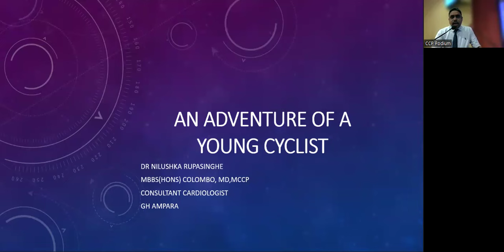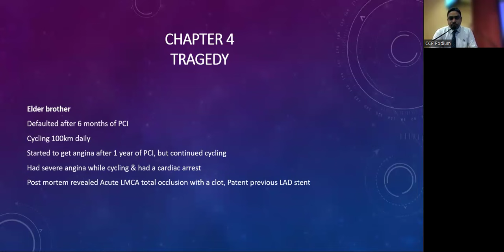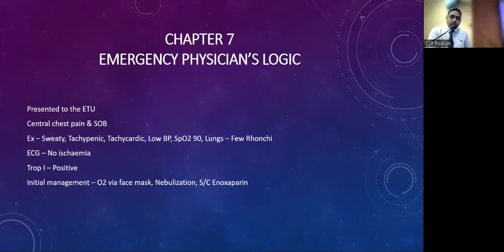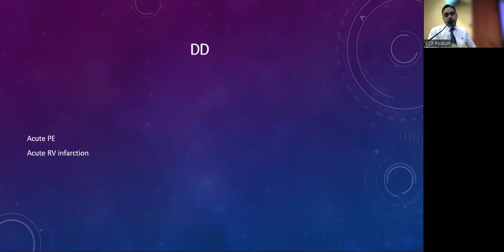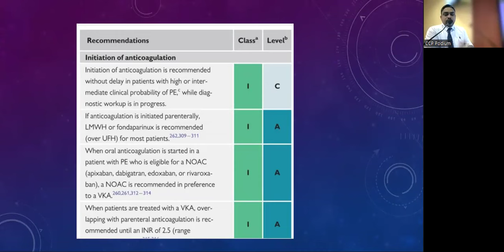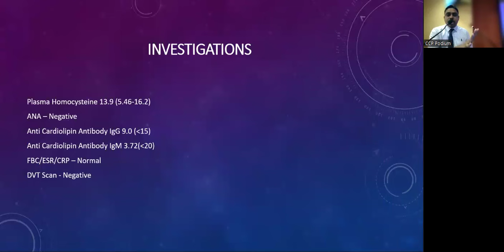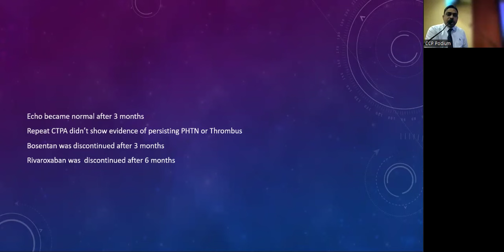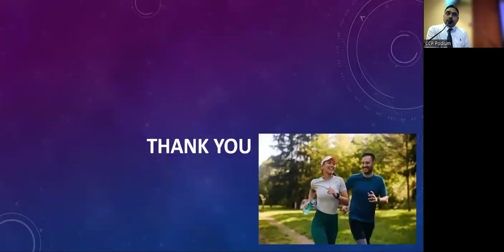An Adventure of a Young Cyclist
Lecture delivered by Dr. Nilushka Rupasinghe (Consultant Cardiologist, District General Hospital Ampara) for the Peer Learning: Periphery to the Fore, held on 29th of July 2024 organised by the Ceylon College of Physicians at the ClinMARC Auditorium, NHSL.